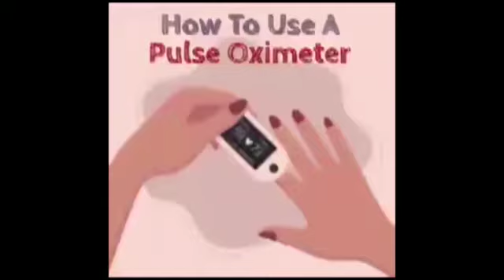कांग्रेस के विधायक जयमंगल सिंह पत्रकारों को राहत दिलाने के लिए आगे आये, कहा देंगे पांच लाख का दान